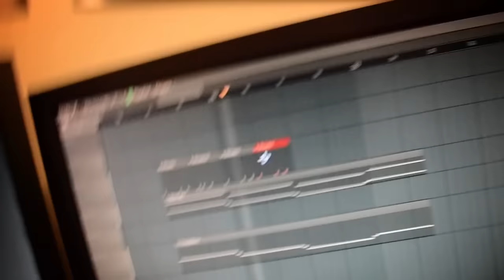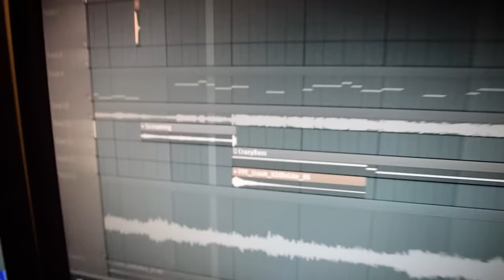Q&A: How I make my videos